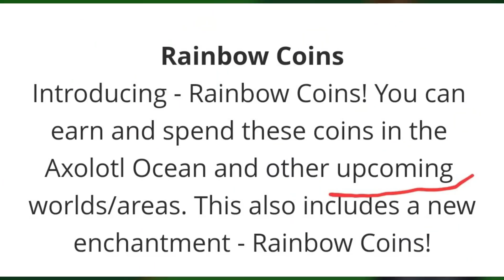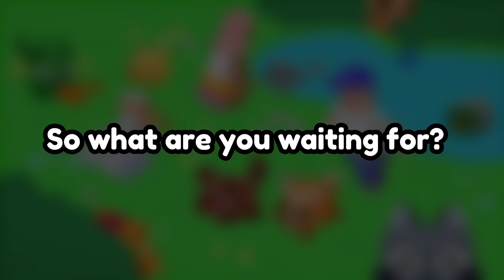Agony World Could Appear in an Upcoming Pet Simulator X Update Leaked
Agony World Could Appear in an Upcoming pet sim x Update leaked

（=´∇｀=） Music Used
Music from: CADU!

(=^-ω-^=)Discord Account
PetInventor#5114